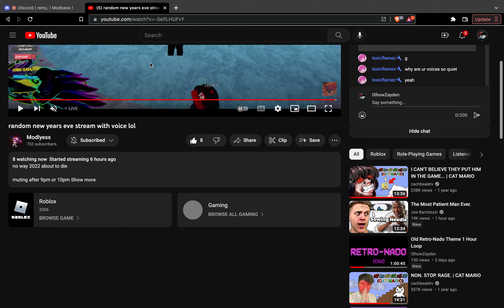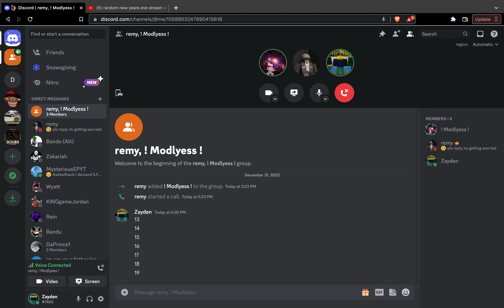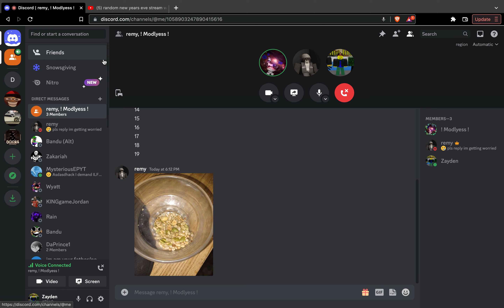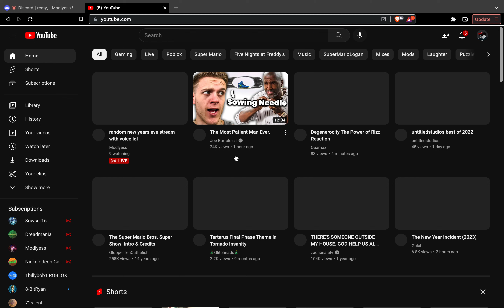Random Discord Footage Pt. 2